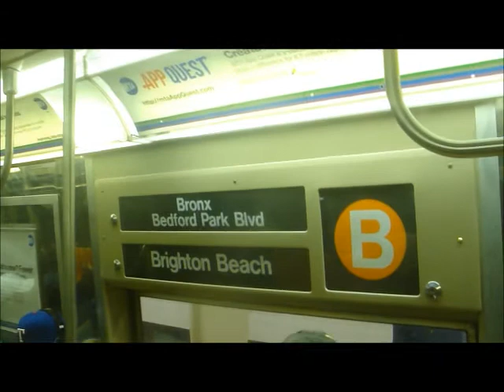On-Board Westinghouse R68 (B) Train Arriving At 110th Street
Well here's a New York City Subway video of the On-Board Bedford Park Blvd Bound Westinghouse R68 B Train. This well done video was taken on 10/21/2011